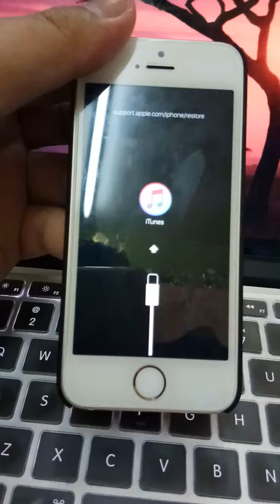How to Fix iPhone Stuck in Recovery Mode Loop| HOW TO SOLVE THAT PROBLEM?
I try to update my iphone 5s ios to 11.1  yesterday, but due to bad weather, our internet connection is lost.  When i try to turn on my i phone, this will appear in my screen.  😣😣😣 how to solve this problem? Please...